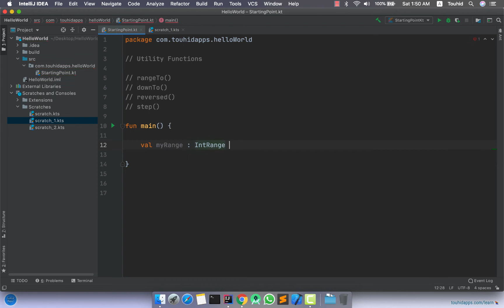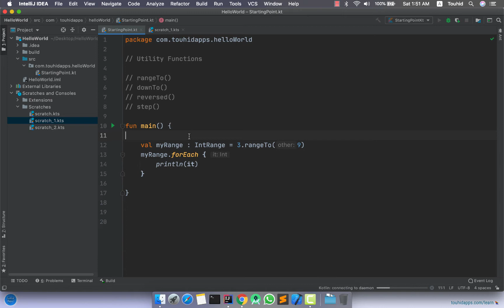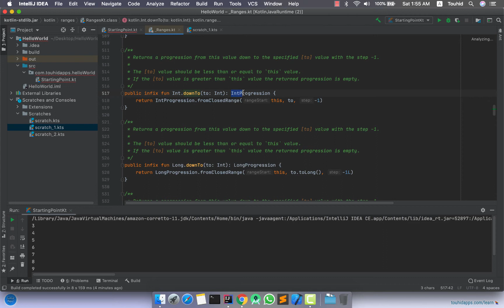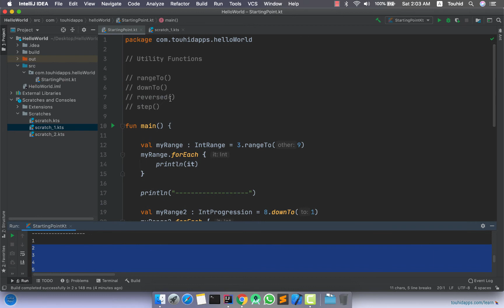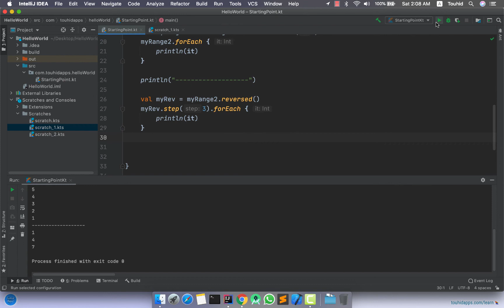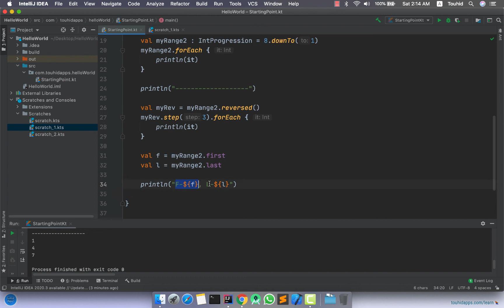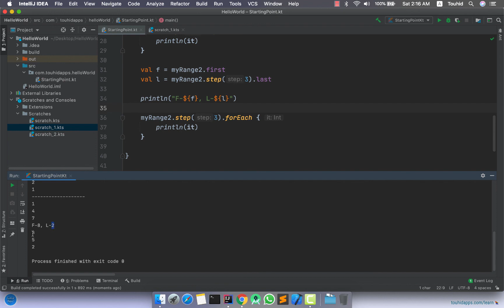Mastering Kotlin - 051 - range - 5 - (utility-functions) - Kotlin Bangla Tutorial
051 - range - 5 - (utility-functions) - Kotlin Bangla Tutorial